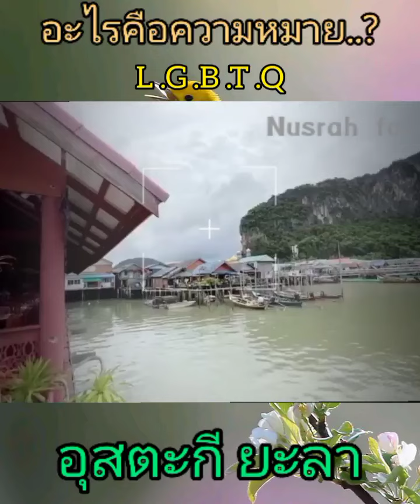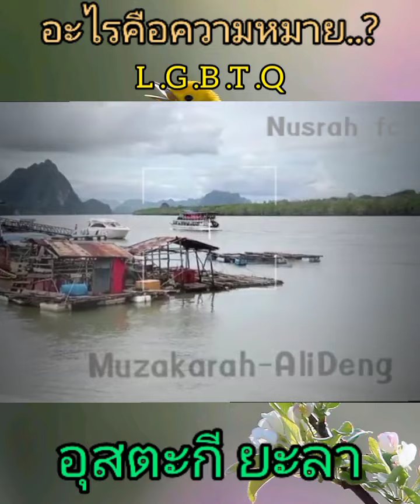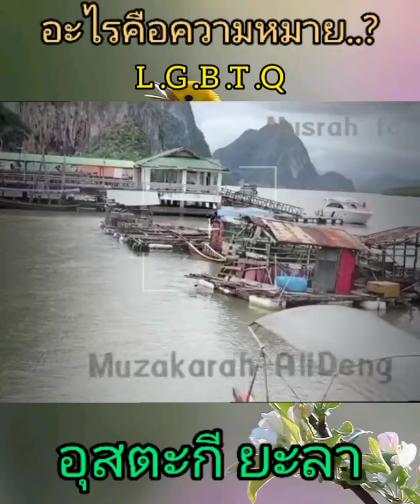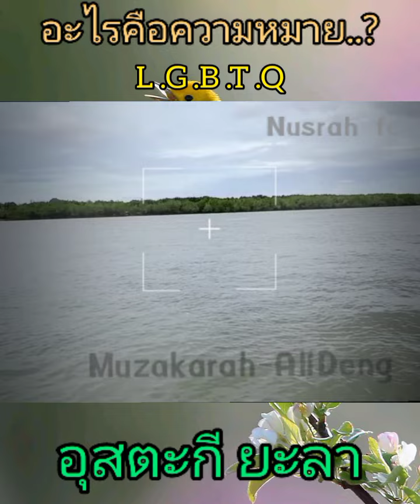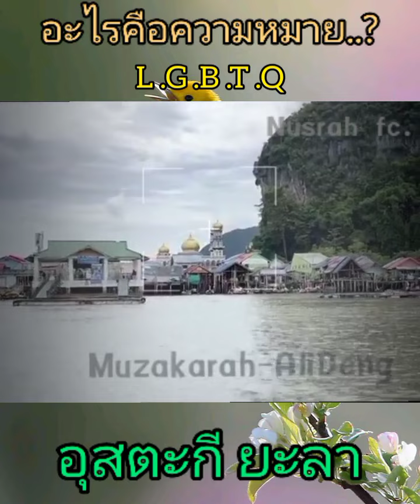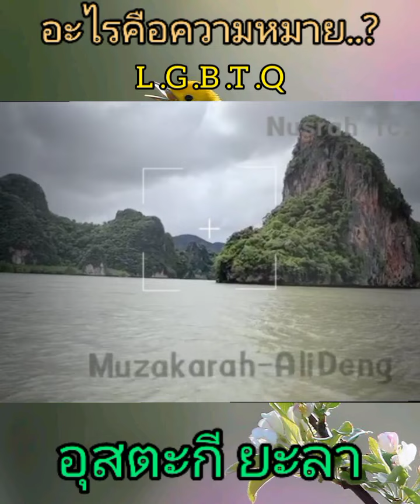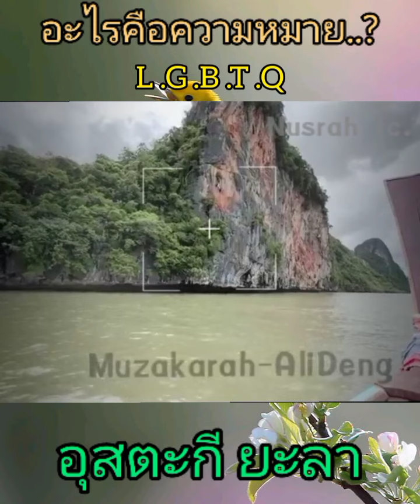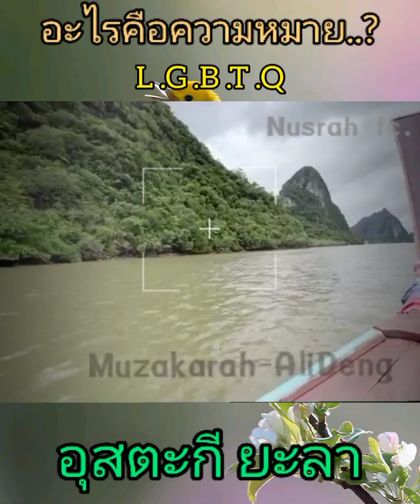อะไรคือความหมายของ LGBTQ..?